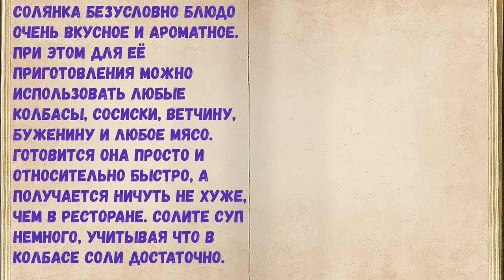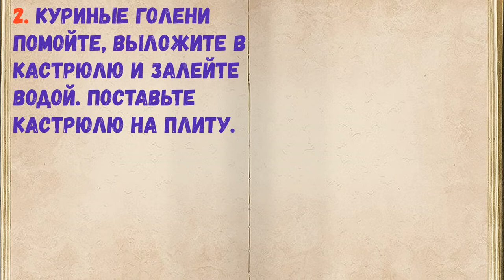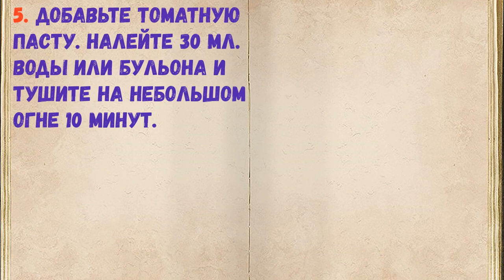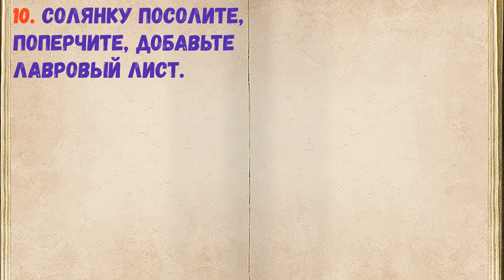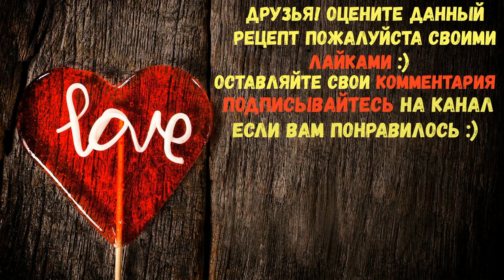Солянка Как В Ресторане / Книга Рецептов / Bon Appetit